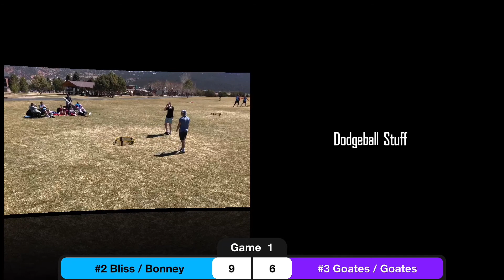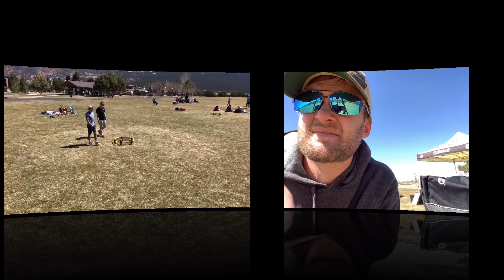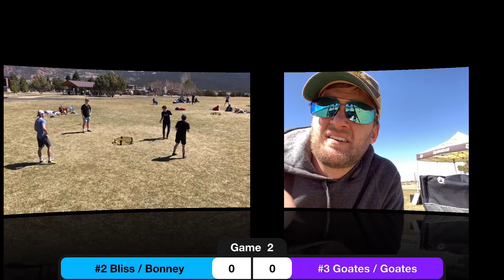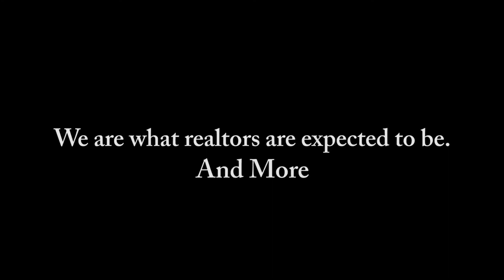2021 Cedar City Open - Semi-finals (Goates vs Bliss/Bonney)